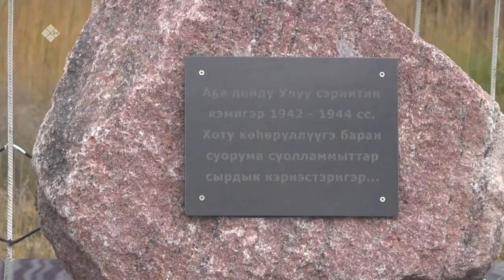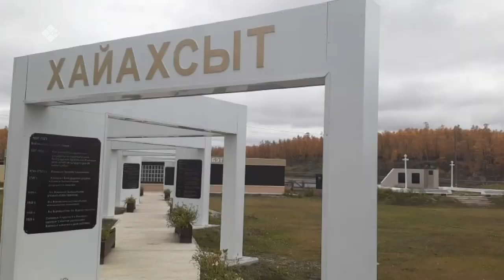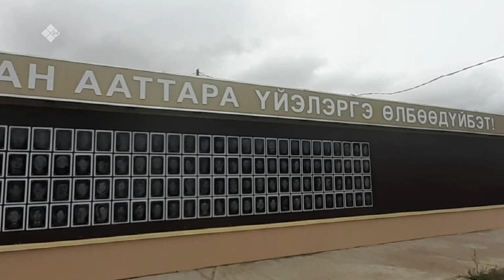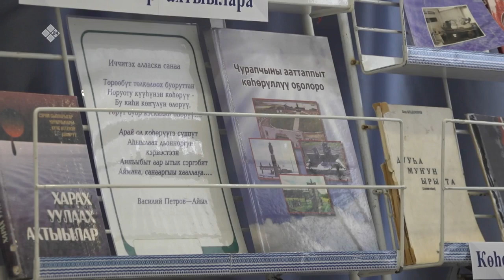«Дойдум дьоно» биэриигэ: Чурапчы көһөрүллүүтэ (23.09.22)